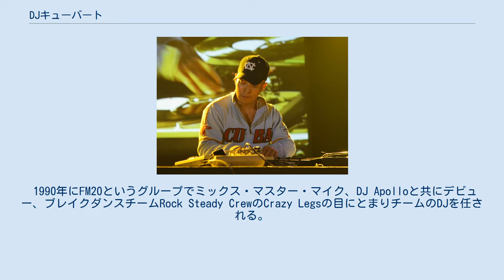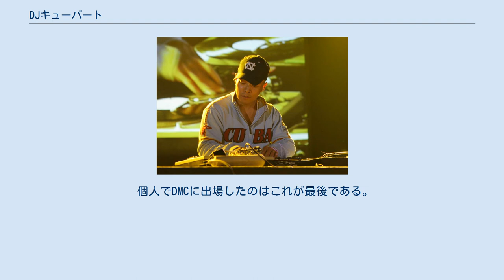DJキューバート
Q-Bert DJ キューバート（DJ Qbert, ディージェイ・キューバート、1969年10月 - ）は、アメリカ合衆国のDJ、作曲家である。
本名はRichard Quitevis。
サンフランシスコにて生まれる。
 ソロ活動のほか、Invisibl Skratch Piklz（インビジブル・スクラッチ・ピクルズ）というターンテーブルでのバンド活動もしていた（2000年に解散、その後ソロ活動を再開）。
 ターンテーブリズム、スクラッチの発展に現在も関わる重要人物の1人である。
 1980年半ば当時サンフランシスコのヒップホップコミュニティーに影響を受けDJを始める。
 1990年にFM20というグループでミックス・マスター・マイク、DJ Apolloと共にデビュー、ブレイクダンスチームRock Steady CrewのCrazy Legsの目にとまりチームのDJを任される。
 1991年にDMCアメリカ大会にて優勝、世界大会においてはアメリカ代表として2位となる。
 この年の世界大会優勝者は1990年度大会優勝者でもあるドイツ代表DJ David、3位は日本代表GM Yoshi。
 個人でDMCに出場したのはこれが最後である。
 1992年にDMCにてRock Steady CrewのDJとして初優勝以後、Apolloがチームを抜けてドリームチームという名義でMikeと共に1993年、1994年と続けて優勝を果たした。